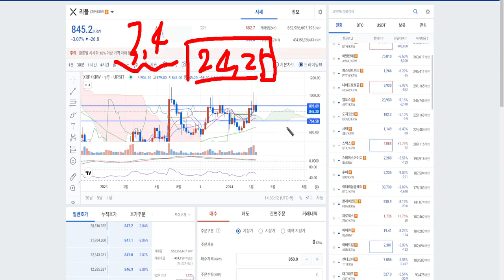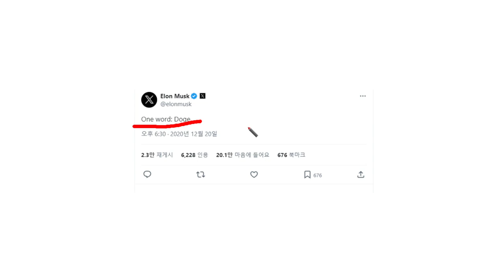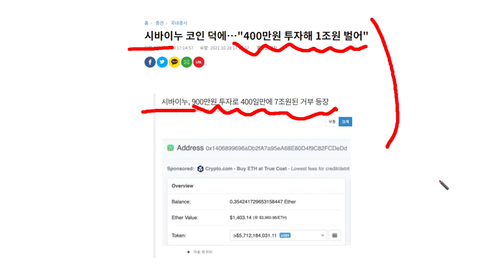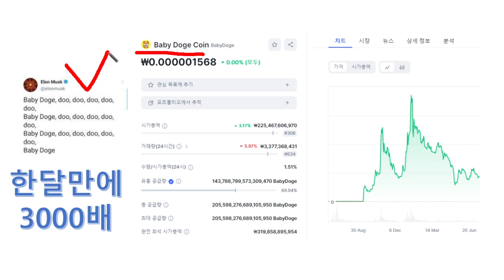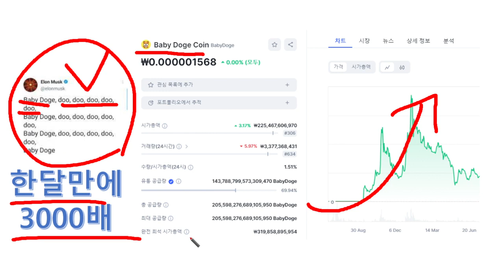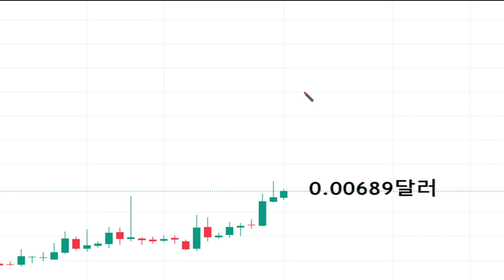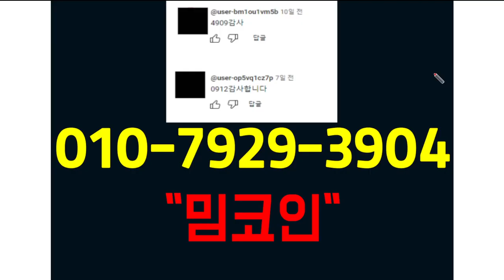리플, 세력들? 웃기지말라그래 ㅋ